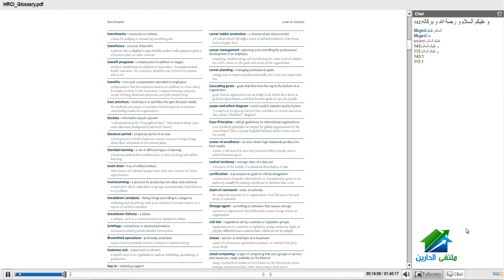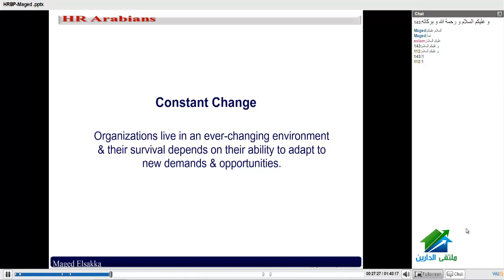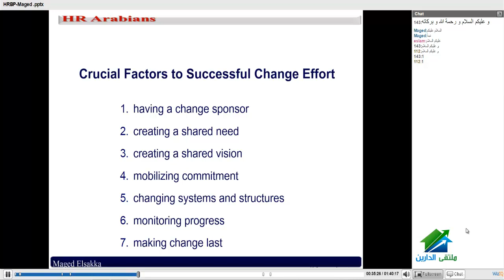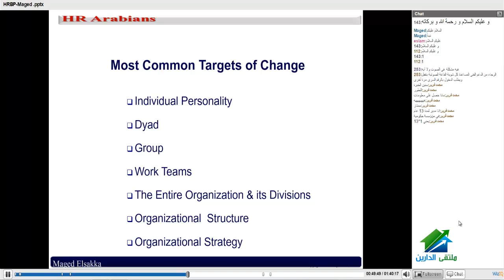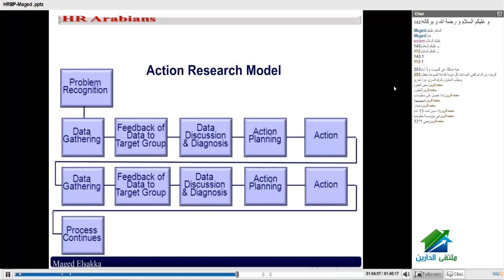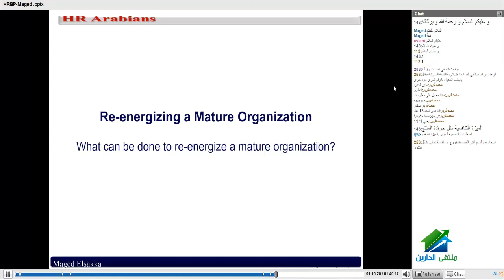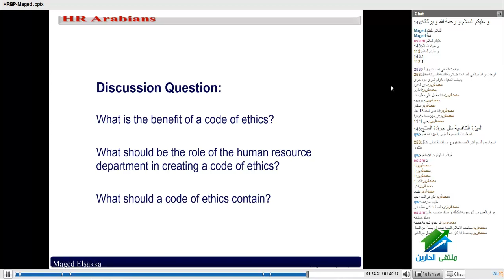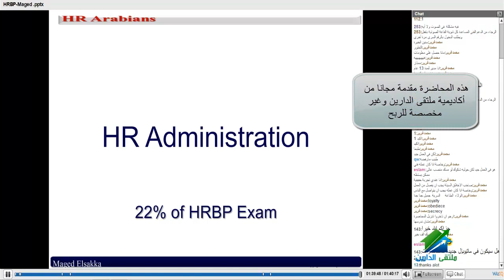PHRI Exam Preparation Course | Aldarayn Academy | Lec 5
(¯´'•.¸PHRI Exam Preparation Course | Eng. Maged Elsaqa.•'´¯)
الايفنت الخاص بالدورة
☆.•**••(¯•.صفحة الأكاديمية على الفيس بوك ☆.•**••(¯•._
☆.•**••(¯•.☆للتطوع معنا فى فريق العمل.•**••(¯•.
☆.•**••(¯•.للتطوع للتدريس☆.•**••(¯•.